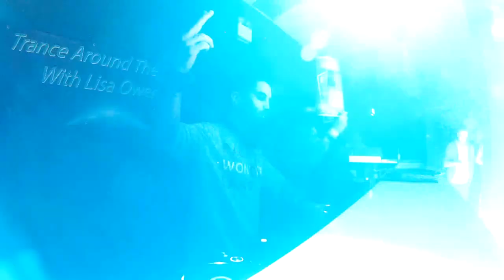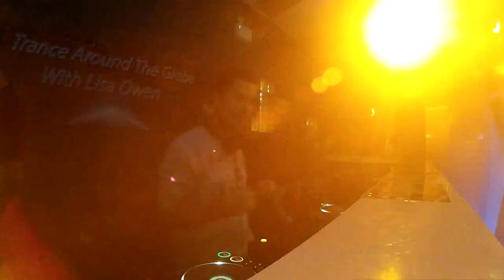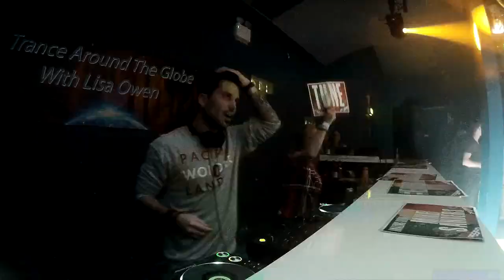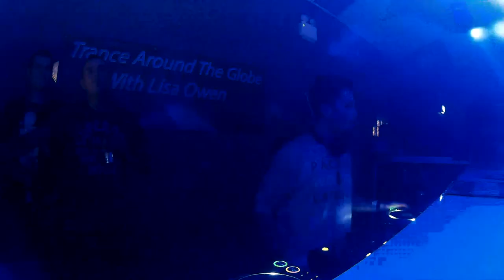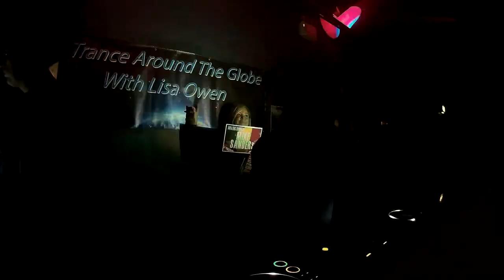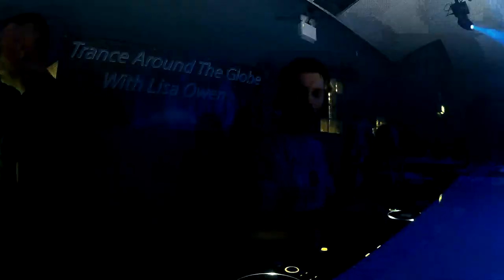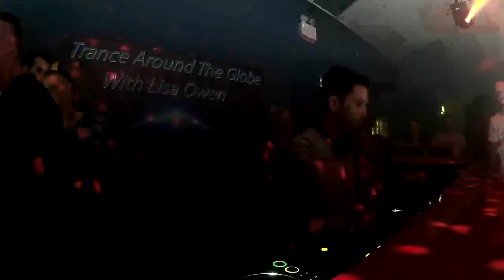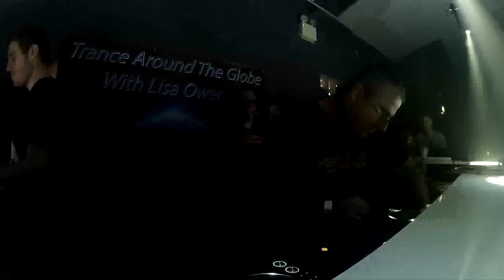Mike Sanders @ Passion. International Series. Italiano